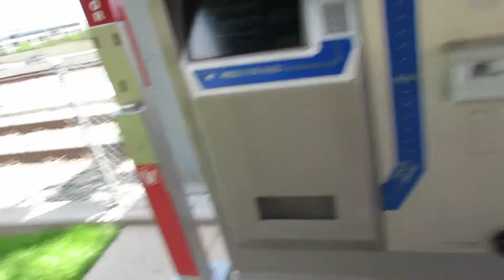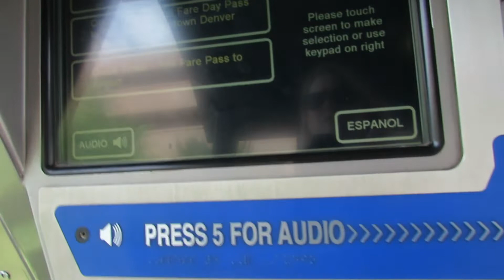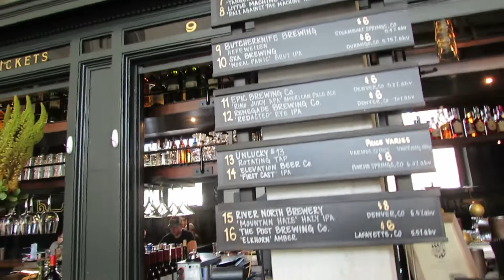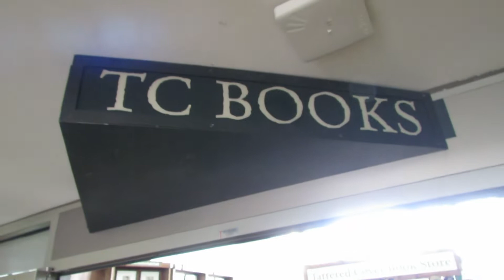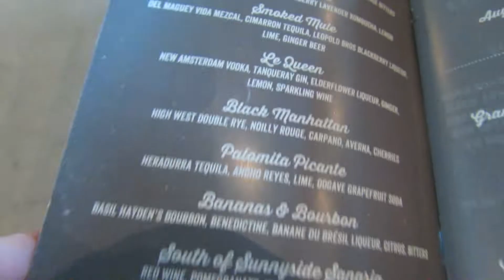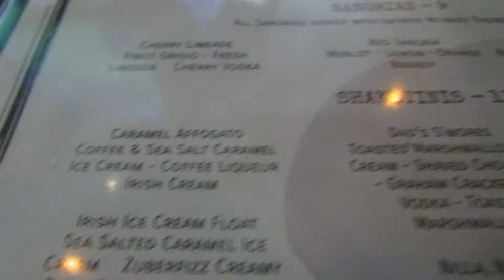What to do in Downtown Denver!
Took the train into downtown Denver and explored some new restaurants, shops and more!!